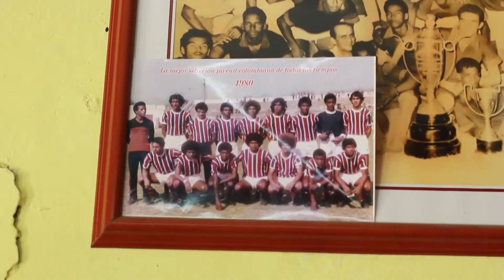El Pibe Orgullo Caribe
Pescadito en Santa Marta es el barrio tradicional considerado la cuna de los mejores futbolistas en el Caribe Colombiano, entre ellos Carlos Alberto Valderrama Palacios "El Pibe"
se destaca en todos los tiempos, considerado el mejor futbolista que ha vestido la camiseta amarilla del seleccionado nacional.